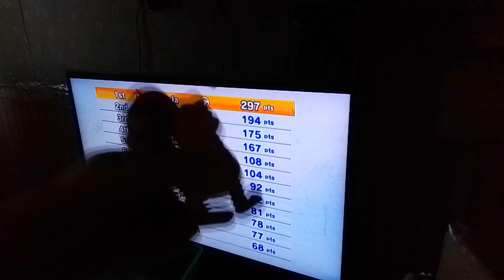Mariokart wii Mario rapping and racing at Bowser's Gameboy fortress